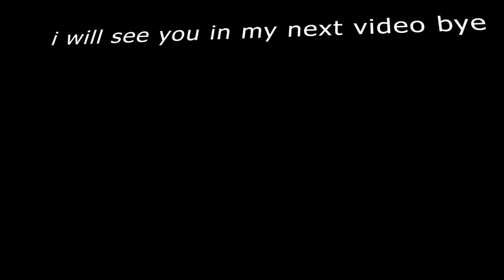How to get to Diamond portal / New location of Diamond portal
In this video, I will show you New location or Diamond portal after the new update in Roblox Islands if you like them make sure to leave a like and SUBSCRIBE ...